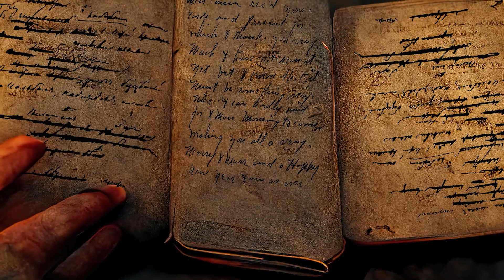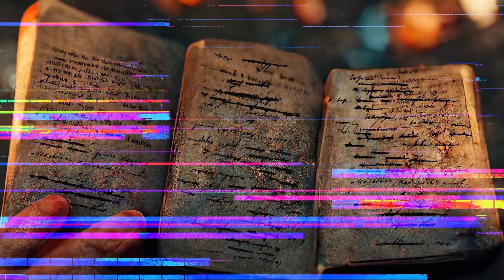The Long List | An Immersive Creepypasta Narration To Sleep To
When Melissa was fourteen years old, her father sold her to a drug dealer for two pounds of crystal meth. That would be the biggest mistake of his life.

Intimately narrated and beautifully produced with immersive audio and effects, the Septic Theory collection of classic and brand-new mind-blowing, creepypasta horror stories are painstakingly combined with beautiful, yet disturbing artwork bespoke for every story - making these animated scary stories a truly unique experience.

Some of these tales are urban legends, creepypasta narration or scary redditstories - others are true horrifying tales from around the world.

So turn down the lights, turn up your speakers, and lock the doors; as I present to you, the web's most terrifying horror stories... as you've never heard (or seen) them before.

- Septic Theory

*All stories narrated on this channel, are done so with permission or are licenced for narration by their respective authors where applicable. Got a story you'd love me to bring to life? Get in touch and let me know.